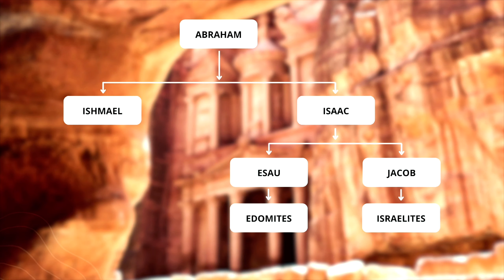Pride-is-nothing-to-be-proud-of "Bible Shorts, part 1, Obadiah"